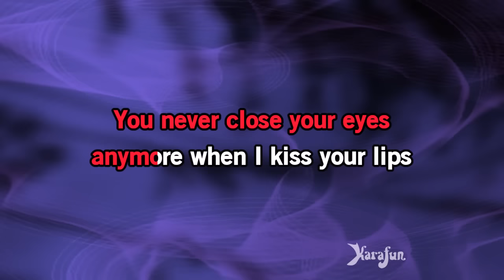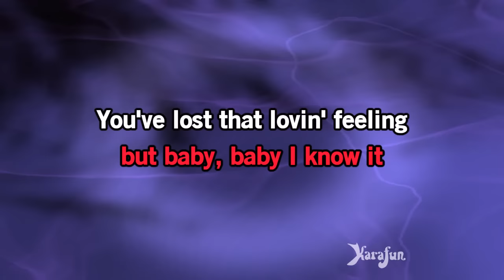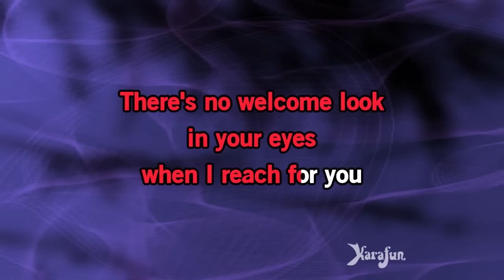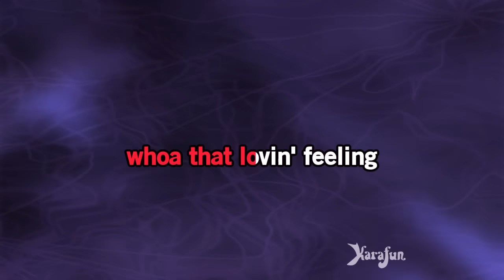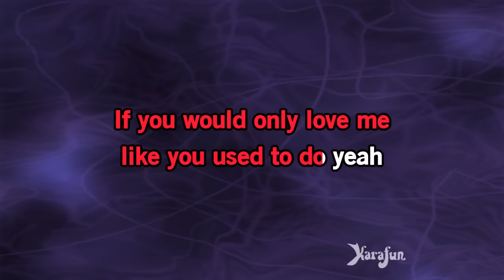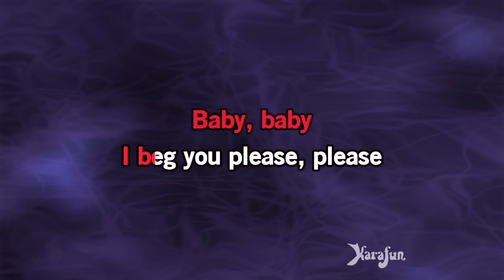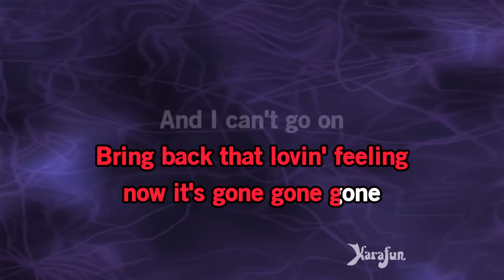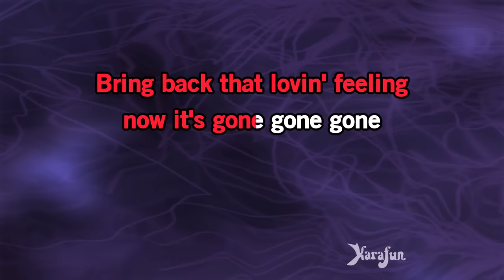You've Lost That Lovin' Feelin' - The Righteous Brothers | Karaoke Version | KaraFun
ℹ️ This version contains a low volume vocal guide to help you learn the song. The karaoke version without the vocal guide is available This recording is a cover of You've Lost That Lovin' Feelin' as made famous by The Righteous Brothers. This version is not the original version, and is not performed by The Righteous Brothers. This instrumental/playback version contains a vocal guide, the lyrics and backing vocals.